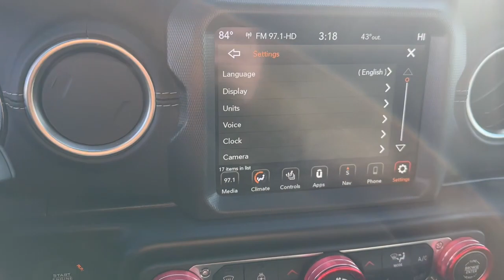2021 Jeep Wrangler 4xe Clinton twp, Detroit, Ricmond, Sterling Heights, Utica MW799823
Billet Silver Metallic Clearcoat Used 2021 Jeep Wrangler 4xe Unlimited Sahara available in 21560 Hall Road, Clinton Township, Michigan at Parkway CDJ. Servicing the Clinton Township, Detroit, Ricmond, Sterling Heights, Utica, MI area.

Wrangler 4xe
2021 Jeep Wrangler 4xe Unlimited Sahara - Stock#: MW799823

Parkway CDJ
21560 Hall Rd